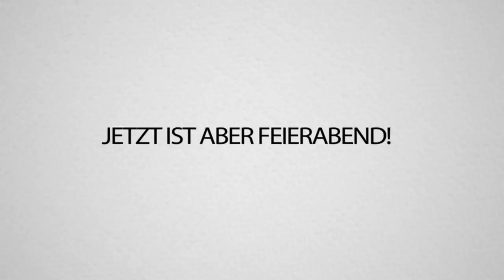Trymacs’s DÜMMSTE FAILS mit Kai Pflaume und leider auch AVIVEHD Nicht Lachen aber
Zusammen mit auf Kai PFLAUME @Trymacs -Lost-Moments reagieren*

Viel Spaß! 😂

Quelle: @LostMoments

*@AviveHD war auch dabei